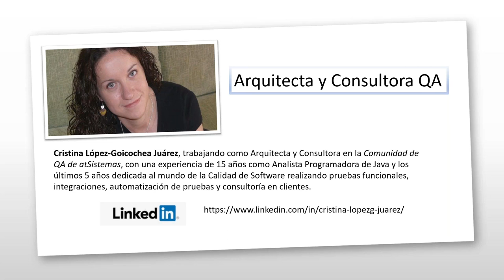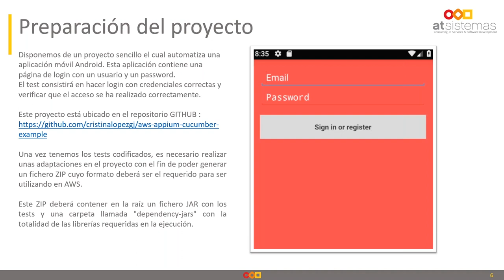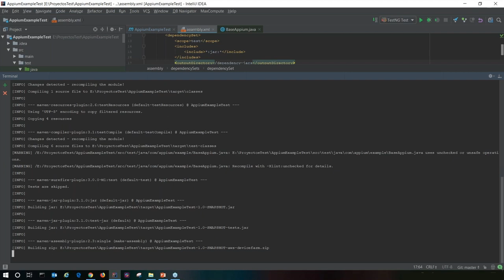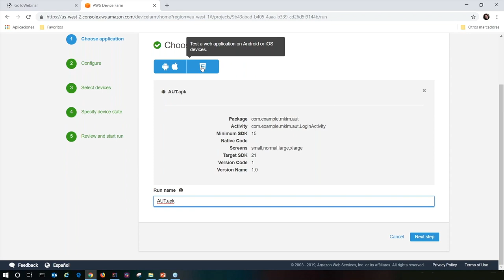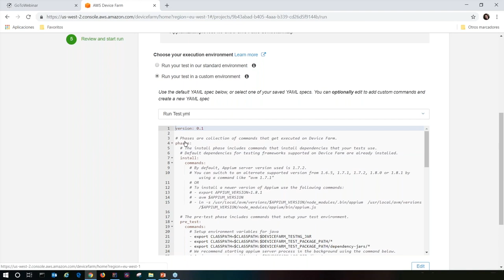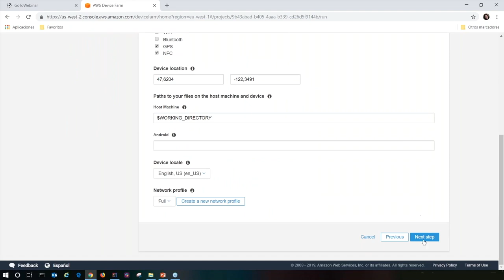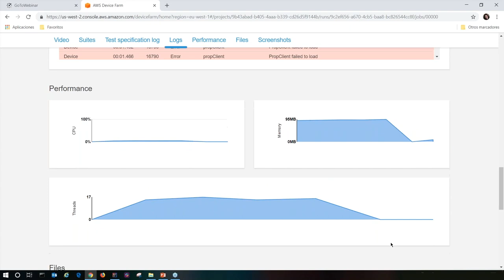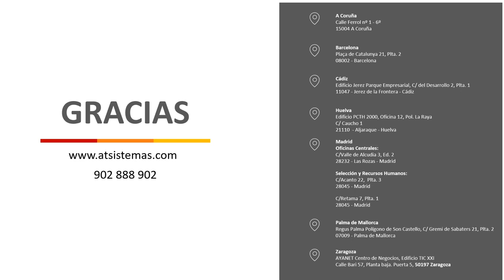Cómo realizar test automatizados con AWS Device Farm | atSistemas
En este webinar realizamos una demo sobre la ejecución de pruebas automatizadas de aplicaciones web y móviles, utilizando la granja de dispositivos de Amazon (AWS Device Farm). Descubre paso a paso cómo crear una nueva ejecución en AWS y cómo ésta muestra el resultado final de la ejecución.